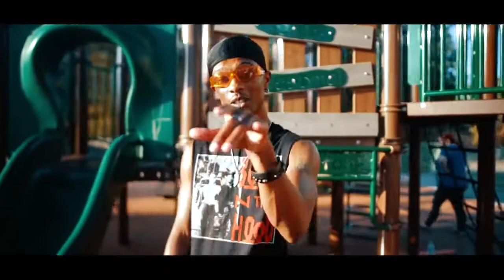NO BRAINER - Next Town Down Cover